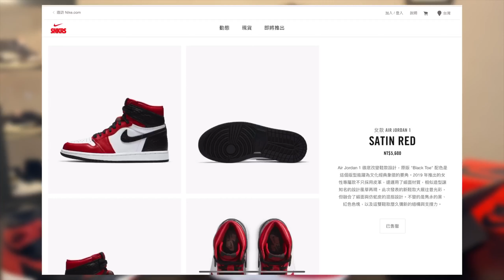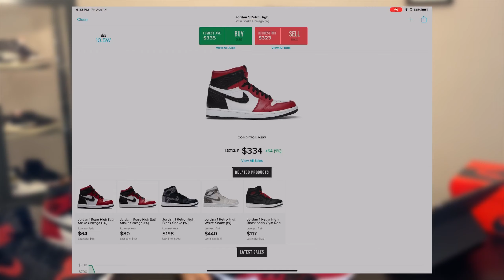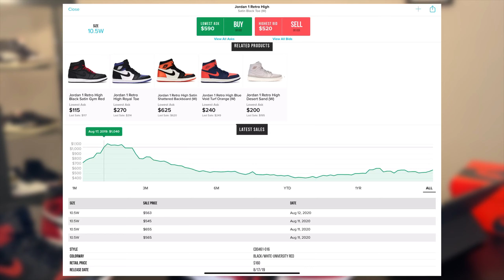Jordan 1 芝加哥黑蛇紅緞 Satin Snake Chicago Review 發燒新鞋開箱評論 | On-Feet 實穿 Sizing 尺寸建議 | Hold or Sell 待價或現賣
Jordan 1 芝加哥黑蛇紅緞 Satin Snake Chicago Review 發燒新鞋開箱評論
0:10 - Intro
2:09 - 360 Close-Up 近拍
4:49 - Black-Light Legit Check 夜光驗鞋
5:48 - On-Feet 實穿
6:27 - Sizing 尺寸建議
6:38 - Hold or Sell 待價或現賣

誰說邁入中年, 另有全職工作就不能喜愛自穿跟買賣球鞋, 潮流? 在美國的工程師, 老嗨B TheOldHypebeast, 來跟您分享心得, 資訊, 開箱